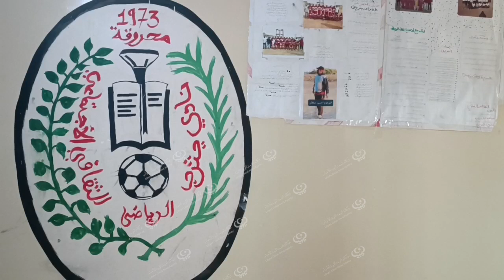نادي يثرب يفوز على نادي الهاني في مباريات الجولة الثانية من دوري الدرجة الثالثة. LCNA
وكالة الغيمة الليبية للأخبار - محروقة.

على أرضه وبين جماهيره حقق نادي يثرب بمحروقة أول ثلاث نقاط له في الجولة الثانية من دوري الدرجة الثالثة لكرة القدم بالمنطقة الجنوبية على حساب نادي الهاني بالرقيبة في أمسية كروية الجمعة بمحروقة بنتيجة هدفين لهدف.